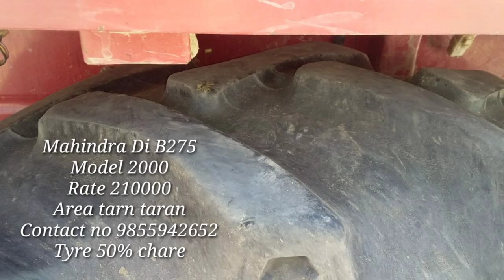Swaraj855, JCB, Straw Reaper, Mahindra275, Sonalika, Preet Combine